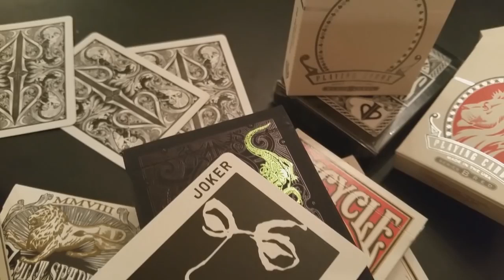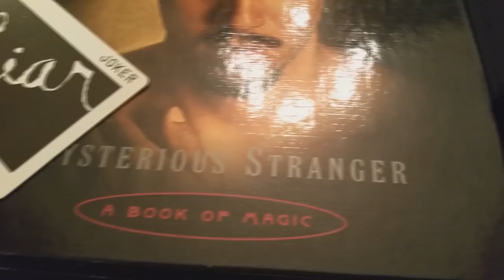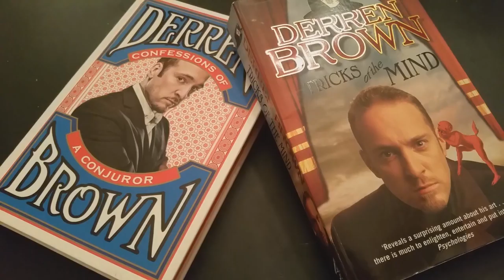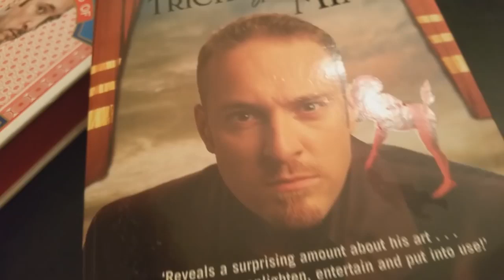THE top 3 BEST MAGICIAN IN THE WOLD